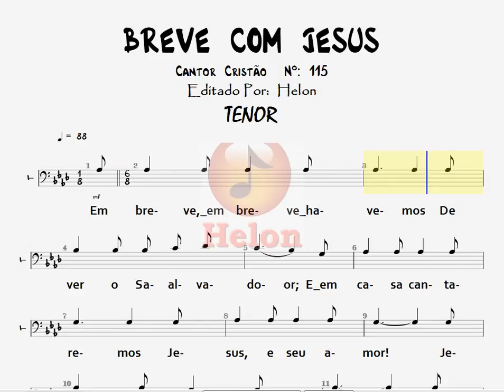115- BREVE COM JESUS - TENOR